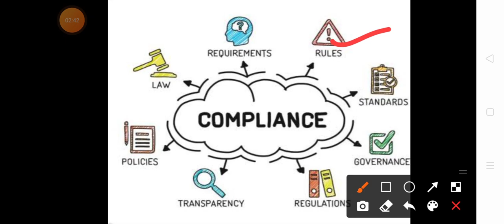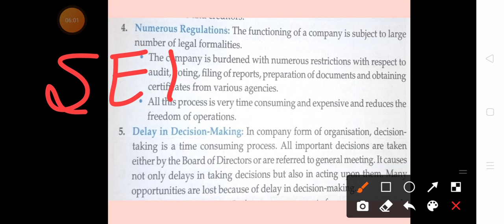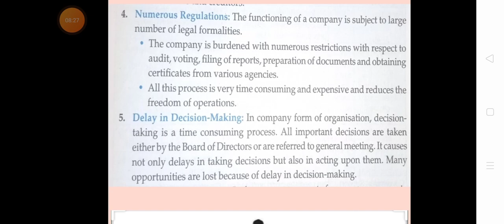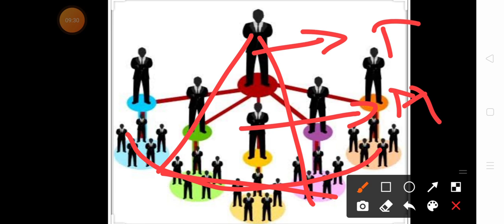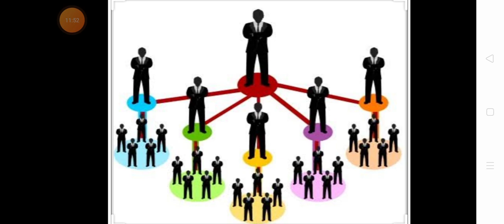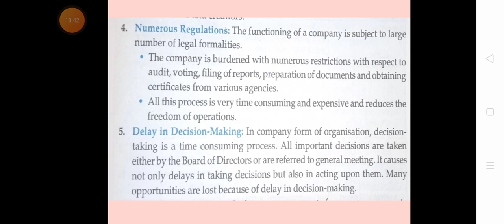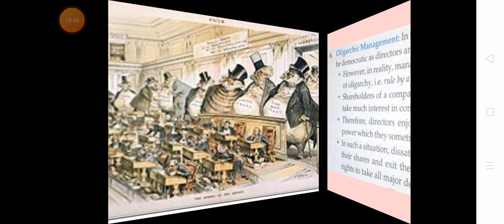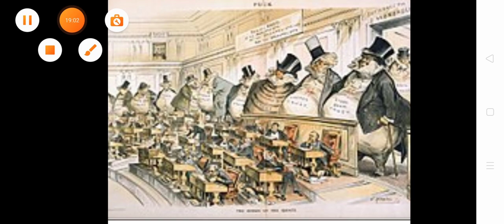Limitations of joint stock company.